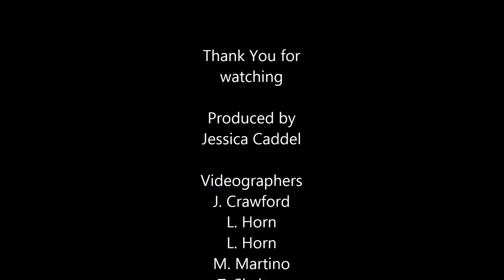Breyerfest 2015-Mounted Games-Team Green-Saturday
Saturday's Mounted Games action for Team Green.